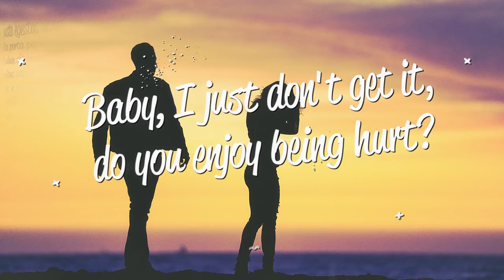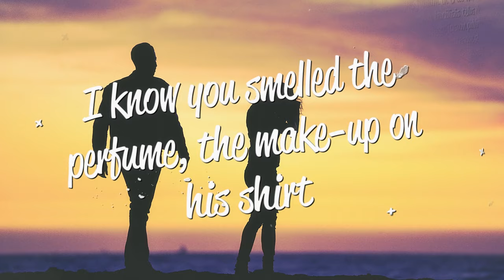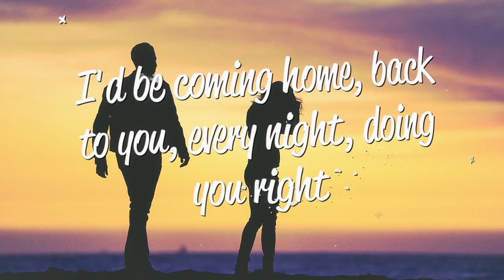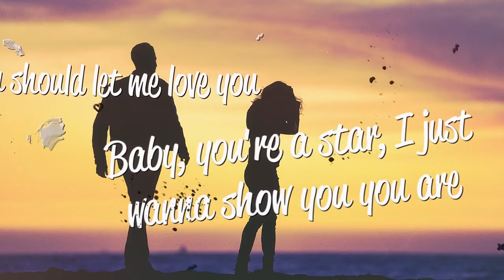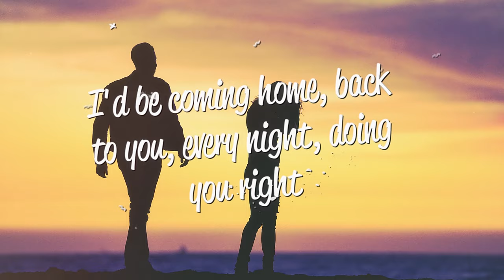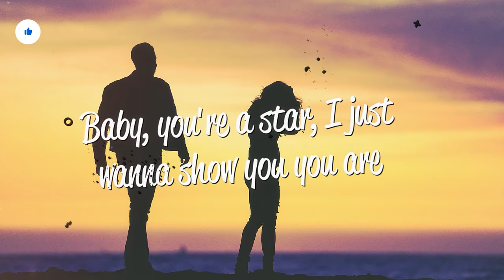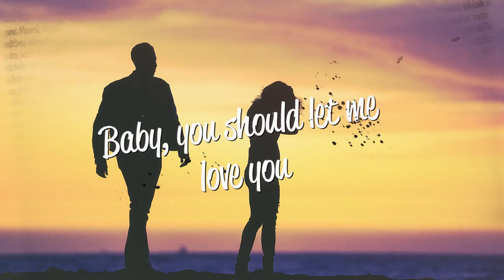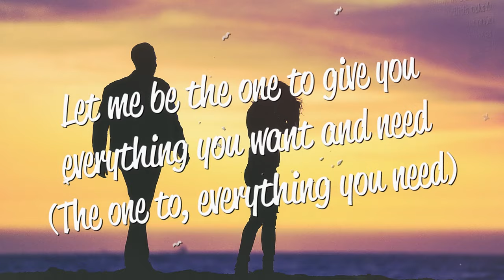Mario - Let Me Love You (Lyrics)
Lyrics
[Intro]
Mmmm, ah
Mmmm, yeah
Mmmm
Yeah, yeah, yeah
Mmmm, ah
Mmmm, yeah
Mmmm
Yeah, yeah

[Verse 1]
Baby, I just don't get it, do you enjoy being hurt?
I know you smelled the perfume, the make-up on his shirt
You don't believe his stories, you know that they're all lies
Bad as you are, you stick around and I just don't know why

[Pre-Chorus]
If I was ya' man, baby, you'd...
Never worry 'bout what I do
I'd be coming home, back to you, every night, doing you right
You're the type of woman who deserves good things
Fistful of diamonds, a hand full of rings
Baby, you're a star, I just wanna show you you are

[Chorus]
Give you everything you want and need
Baby, good love and protection
Make me your selection
Show you the way love's supposed to be
Baby, you should let me love you, love you, love you
Love you
Yeah, listen

[Verse 2]
Your true beauty’s description; looks so good that it hurts
You're a dime, plus 99, and it's a shame
Don't even know what you're worth
Everywhere you go, they stop and stare, 'cause you're bad and it shows
From your head to your toes, out of control

[Chorus]
Ooh baby, good love and protection
Baby, you should let me

[Bridge]
You deserve better, girl (Oh, you know you deserve better)
We should be together, girl (Baby)
With me and you, it's whatever girl, hey
So can we make this thing ours?

[Chorus]
Let me be the one to (Let me be the one to give)
Give you everything you want and need (Everything you need)
Baby, good love and protection (Said everything)
Make me your selection (Will you take me, baby?)
Show you the way love's supposed to be (Oh)
Baby, you should let me love you
Give you everything you want and need (Give you everything)
That good love and protection
Show you the way love's supposed to be (Hey)
You should let me love you (Love you)
Let me be the one to give you everything you want and need
(The one to, everything you need)
Good love and protection (Protection)
Make me your selection (Selection, baby)
Show you the way love's supposed to be, yeah (Oh)
That's all you need, baby